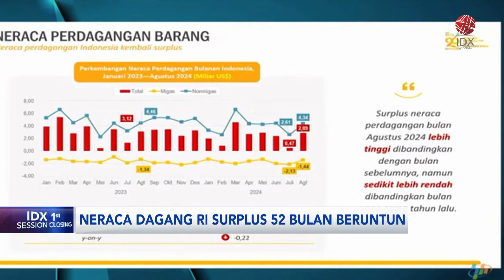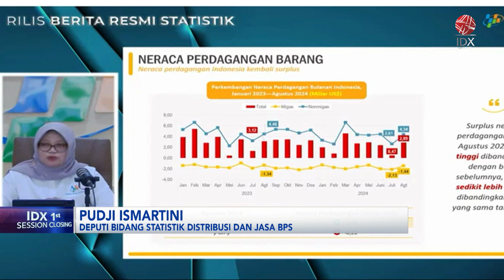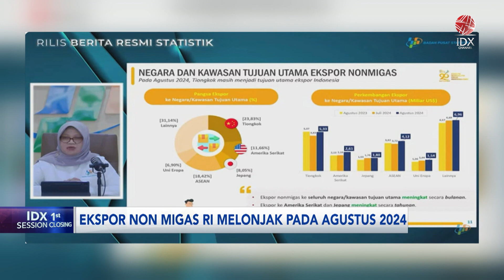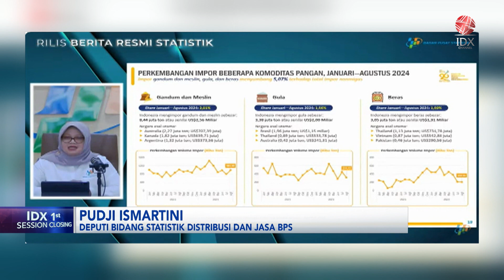Neraca Perdagangan RI Kembali Bukukan Surplus | IDX CHANNEL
Neraca perdagangan barang Indonesia kembali mencatat surplus sebesar USD2,9 miliar pada Agustus 2024. Surplus pada Agustus tersebut tercatat sebagai surplus ke-52 kali secara beruntun yang dibukukan Indonesia.